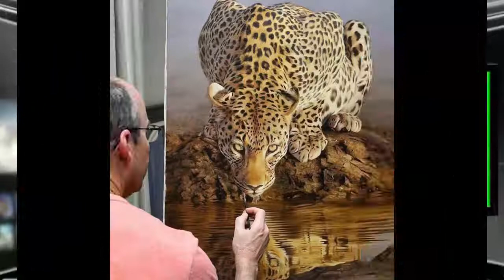Amazing | Awesome Africa's Wildlife Painting by Peter Stewart | 2018